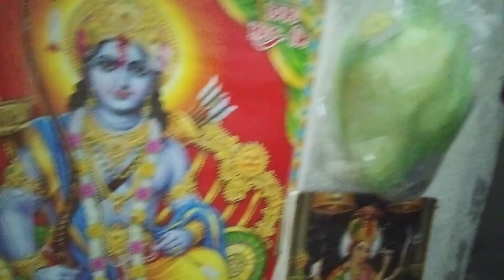hamare channel mein aap sabhi ka swagat hai dosto funny jay shree ram 🙏🙏 Pooja ji ko aage badye